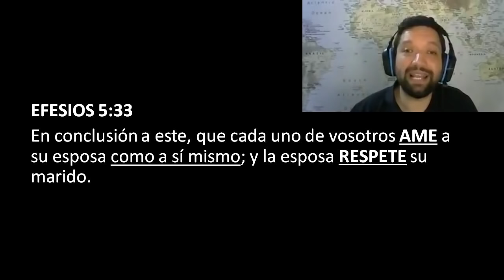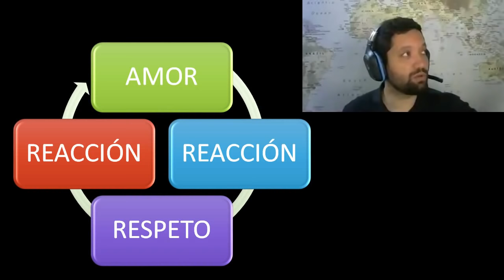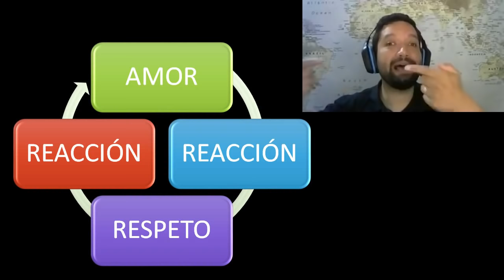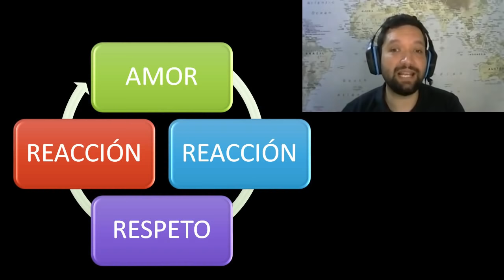Una Sola Carne: Parte 3: Encerar y Brillar - Oscar Sande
Time Stamp de este estudio, gracias a @Mariel Sepúlveda y Marcelo Quipildor
00:00 Introducción - Oración -Inicio
06:25 No se duerman enojados - Derecho de perdonar
10:22 Anexo: El Seminario es para las parejas en la que ambos quieran Progresar juntos.
           Anécdota del mecánico de motos
17:40 "El sueño de la esposa"
27:00 Razón 1: Egoísmo - Pornografía
35:35 Efesios 5:33
38:08 Esquemas de Amor-Reacción-Respeto-Reacción
51:23 La mentalidad del hombre es muy diferente a la de la mujer.
54:50 Principio que rompe con el egoísmo: Amar al prójimo como a mí mismo.
1:04:31 chica paralítica.
1:20:00 Trabajar en las soluciones del problema
1:28:45 Conclusión de los 3 estudios.
1:31:41 Oración/Despedida

pdf DESCARGABLE del Estudio "Una Sola Carne: Parte 3: Encerar y Brillar"
Este archivo PDF está a disposición gracias al trabajo voluntario de Débora y Ricardo. Gracias por compartirlo.